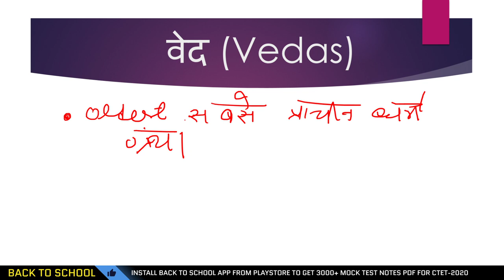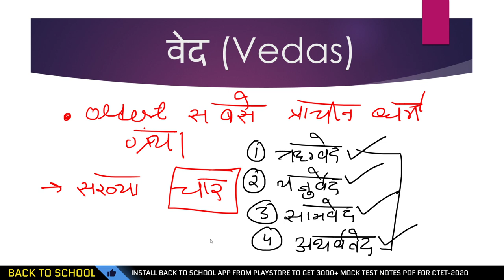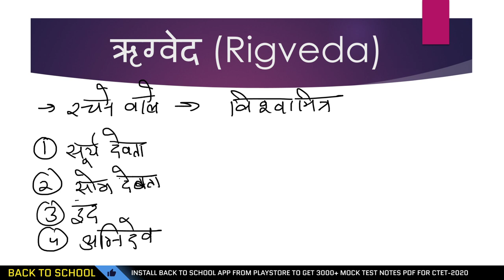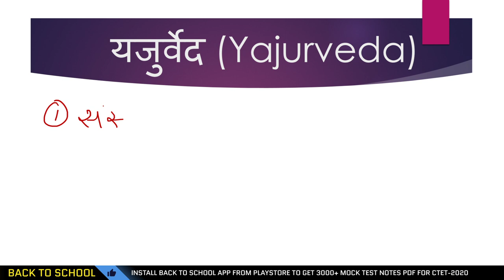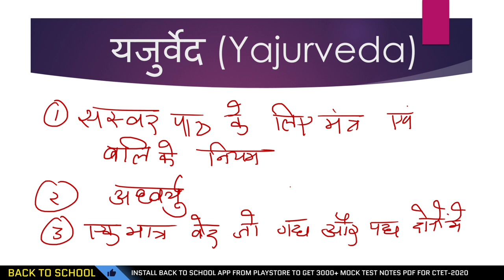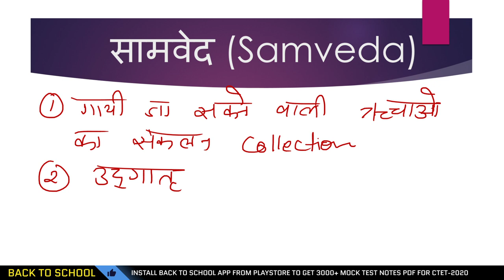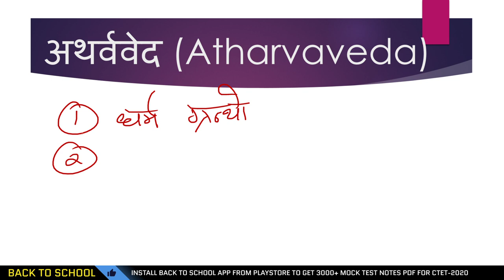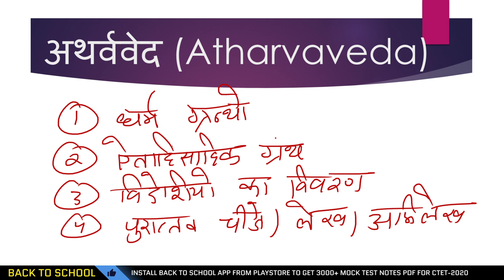CTET-2021 || वेद (VEDAS) || SST में 60/60 करो SCORE || इससे बाहर नहीं आएगा || देख डालो CTET वालो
CTET history notes in English
CTET Geography
CTET geography in Hindi
CTET geography notes
CTET geography in English
CTET geography syllabus
CTET geography questions in English
TGT history practice set
TGT history questions paper
TGT history class
TGT history preparation
TGT history syllabus
TGT history lecture
PGT history classes
PGT  history books
PGT history preparation
PGT history practice set
PGT history questions
PGT history questions in Hindi
PGT history questions in English
PGT history solved paper
PGT geography
PGT geography questions
PGT geography question paper
PGT geography question in Hindi
PGT geography question in English
PGT geography coaching
PGT geography solved paper
TGT geography
TGT geography questions
TGT geography class
TGT geography questions
TGT geography books
Constitution in Hindi
Sanvidhan

social science for ctet in english

social science pedagogy for ctet in english
social science notes for ctet in english
ncert social science notes for ctet in english
ncert social science notes for ctet in hindi

social science notes for class 10
social science notes for tgt
social science notes for pgt
social science pedagogy in english
social science pedagogy notes
ctet social science preparation in hindi 2019

ctet social science notes in pdf in hindi
ctet social science notes in pdf in english
ctet social science notes in pdf
ctet social science notes 2019

ctet paper 2 social science ncert

ctet sst notes in hindi 2019